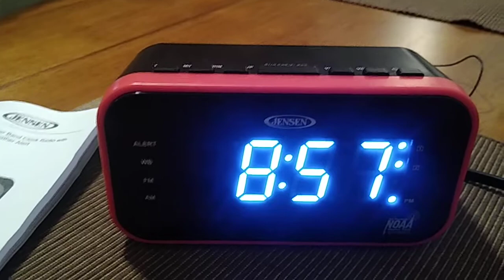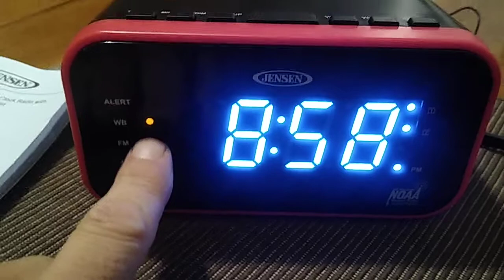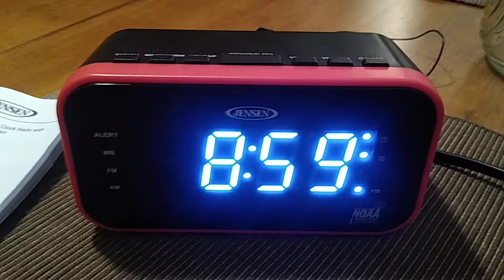⏰📻🌧️NOAA-Jensen Weather Band Clock with Weather Alert-Model JEP-150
Check out my Review 📝, Testing 🎉 and Manual 📚 of the Jensen AM/FM Weather Band Clock Radio With Weather Alert on my YouTube Channel and Playlist 📝